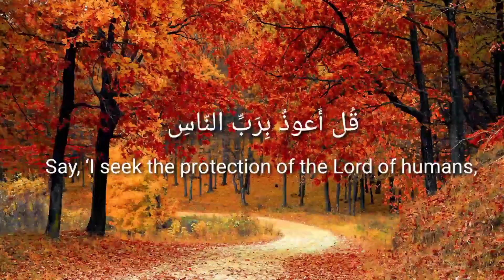Surah Nashuman English translation Quran recitation Arabic text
Surah Al-Nas (سورة الناس) is the 114th and final chapter of the Quran, the holy book of Islam. It is a short chapter consisting of six verses and is often recited by Muslims for protection against evil and seeking refuge in Allah (God) from the whispers and temptations of Satan. Here is a brief description and interpretation of Surah Al-Nas:

In the Name of Allah, the Most Gracious, the Most Merciful: Like most chapters in the Quran, Surah Al-Nas begins with the invocation of Allah's names, emphasizing His attributes of mercy and compassion.

Say, 'I seek refuge in the Lord of mankind: This verse establishes the theme of seeking protection and refuge in Allah, the Lord of all human beings. It acknowledges that humans are in constant need of divine protection.

The Sovereign of mankind: Allah is not just the Lord but also the Sovereign or King of all humanity. This verse highlights His supreme authority and control over everything.

The God of mankind: Allah is not just the Lord and Sovereign but also the God of all human beings. He is the one and only deity worthy of worship.

From the evil of the whisperer who withdraws: This verse refers to the evil whispers and temptations that come from Satan, who tries to lead people away from the path of righteousness. The term "whisperer" signifies the subtle and deceptive nature of these temptations.

Who whispers evil into the breasts of mankind: Satan's whispers can affect the thoughts and intentions of individuals, leading them towards sinful actions and behaviors.

From among the jinn and mankind: This verse clarifies that the evil whispers can come from both among the jinn (a type of supernatural being in Islamic tradition) and among human beings. In other words, both spiritual and human influences can lead people astray.

Surah Al-Nas is often recited by Muslims seeking protection from negative influences, whether internal or external. It serves as a reminder of the importance of turning to Allah for guidance and refuge from evil forces. It emphasizes the belief in Allah as the ultimate authority, protector, and deity to be worshiped.

Overall, Surah Al-Nas is a concise yet powerful chapter of the Quran that reinforces the Islamic concept of seeking refuge in Allah from all forms of evil, particularly the influence of Satan, and reaffirms the oneness of Allah as the Lord, Sovereign, and God of all mankind.